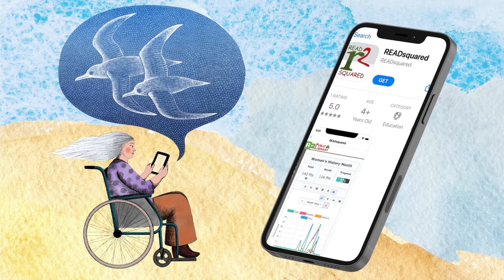2022 Adult Summer Reading Program Promo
Come ride the Summer Reading wave with Cumberland County Public Library!